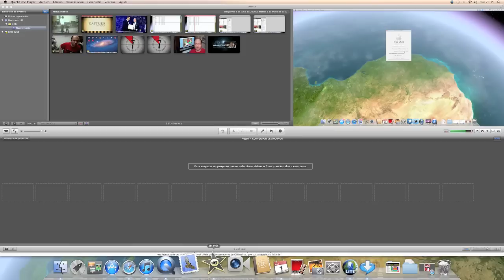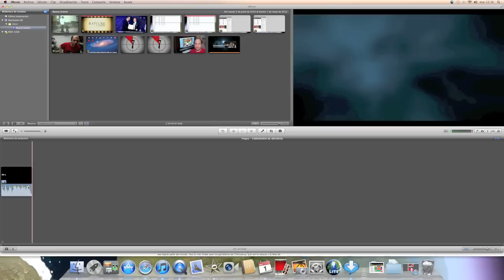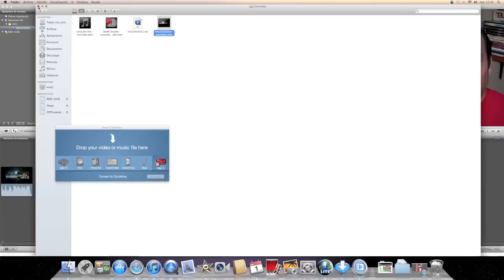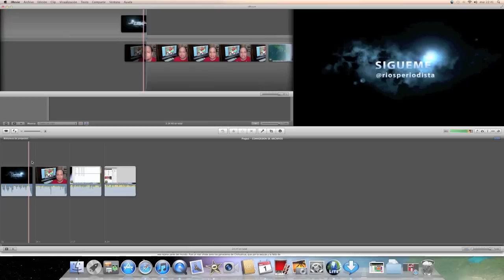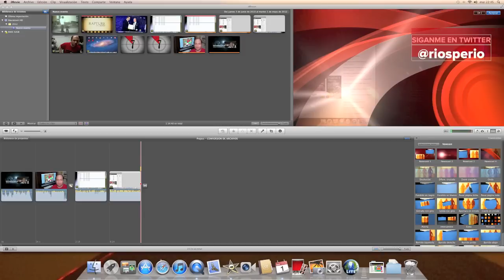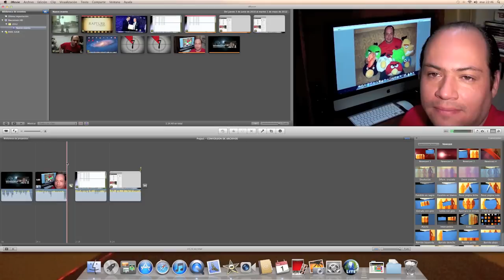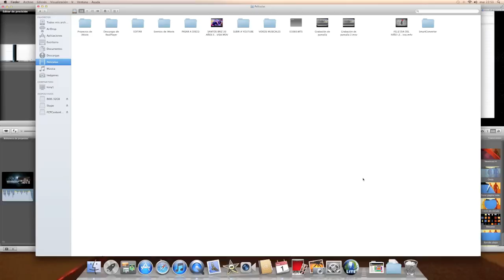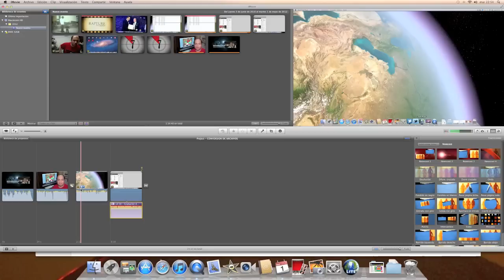TUTORIAL iMOVIE 11